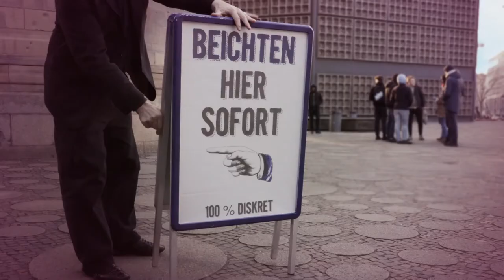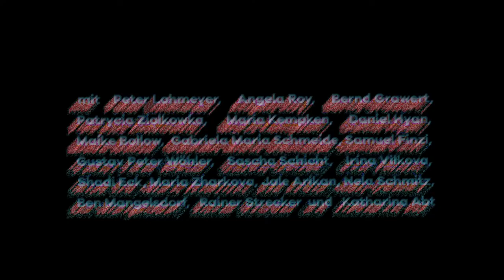Celebrating 10 Years Cross Media Comedy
Sums up 10 years of comedy with THE MAN FOR YOUR SINS. The classic cross media episodes are featured

You also find The Man For Your Sins on Chill (Russia only), Flixxo.com,

Enjoy 10 years of comedy about sins and redemption! By the way we received tons of great awards on many international festivals for the series: Best Actor, Best Scriptwriting in a comedy, best web series, etc.